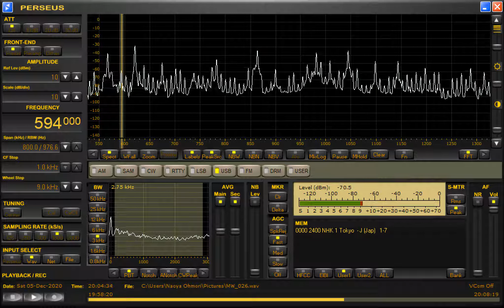DZBB-Quezon City (Philippines) 594kHz 12/5/20 19:58~UTC - Canned ID